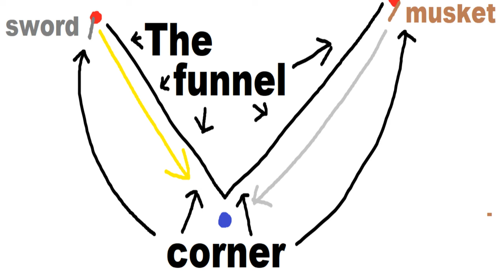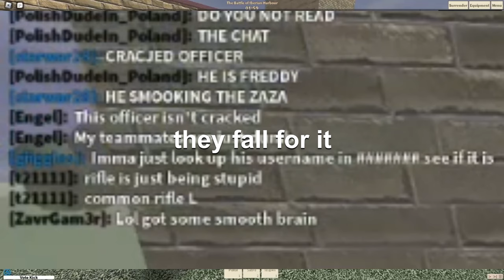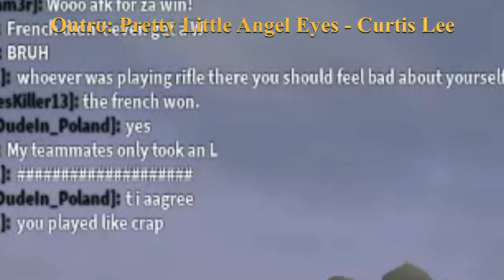Blood & Iron: How A Officer Thinks During A Low HP Clutch #5 (1e Regiment d'Infanterie)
My Discord Server Some things i say may not work "How A Officer Thinks" are just videos of me discussing what is going through my mind as i play officer and "I hope this helps you in your future endeavors"
-MrPaladin

0:00 From Low Life Troll
0:29 Brain Development
0:57 To How A Officer Thinks Episode 5
3:30 Outro + Chat Reations